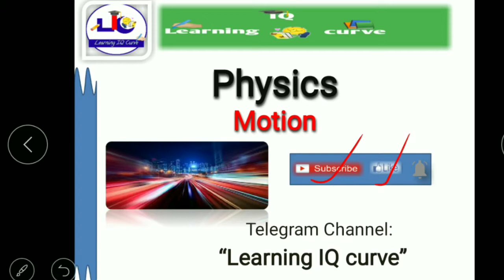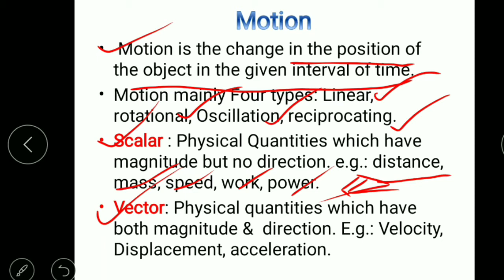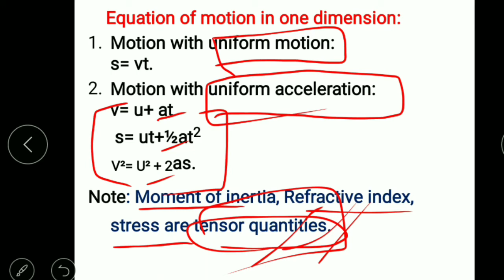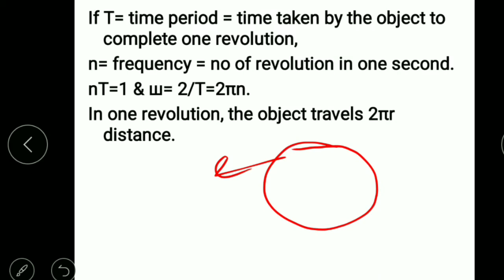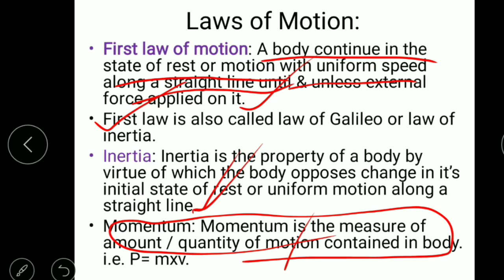Physics- Motion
In this video we provided a lecture on the next topic of Physics that is "Motion". For PDF join our telegram channel "Learning IQ curve". Learning IQ curve ,Thank you.